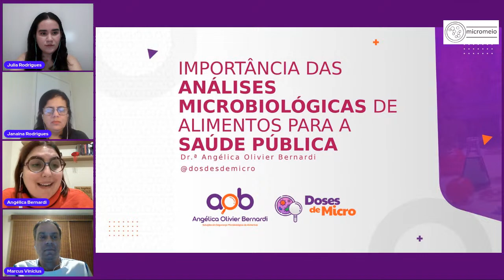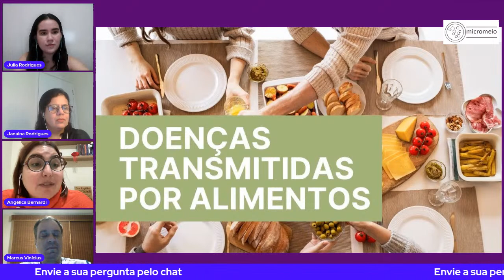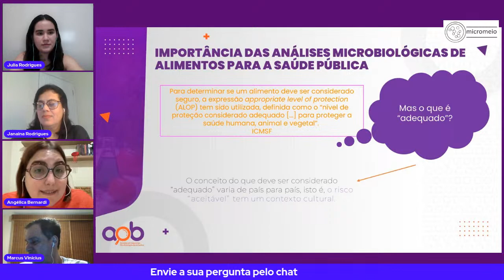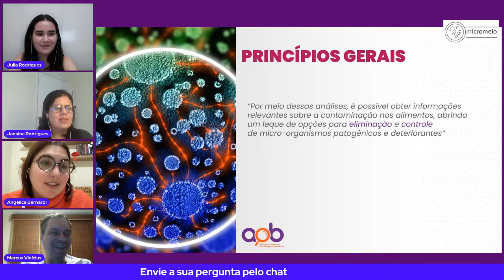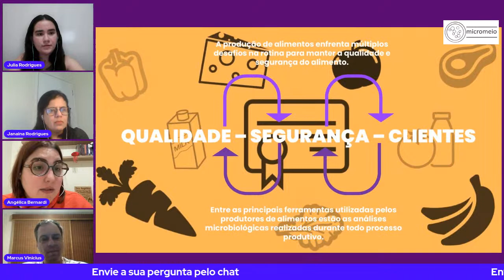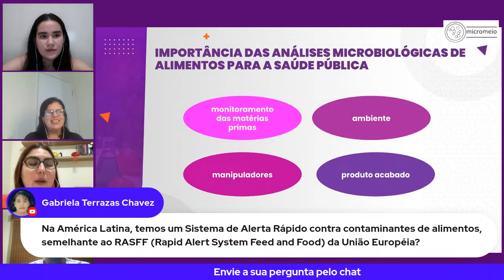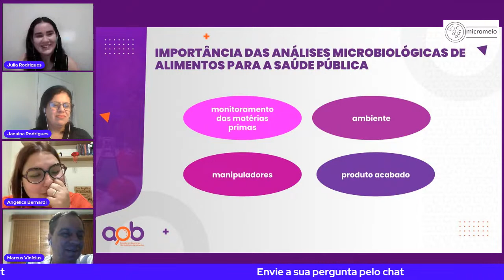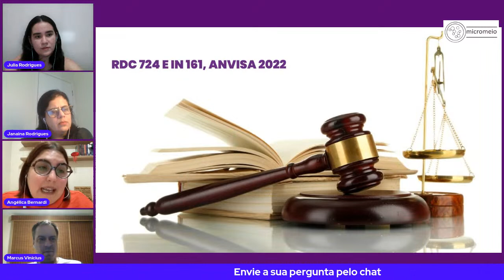Importância da Análise Microbiológica de Alimentos na Saúde Pública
Importância da Análise Microbiológica de Alimentos na Saúde Pública: Prevenção de Doenças e Garantia da Qualidade Alimentar

Dra.Angélica Olivier Bernardi
Doutora em Ciência e Tecnologia de Alimentos.

Olá a todos os apaixonados por alimentação saudável e segurança alimentar! Neste vídeo, vamos abordar um tema de extrema importância para a saúde pública: a análise microbiológica de alimentos. Vamos entender por que essa prática é fundamental na prevenção de doenças e na garantia da qualidade dos alimentos que consumimos.

A análise microbiológica de alimentos tem como objetivo identificar e quantificar a presença de microrganismos patogênicos e indicadores de higiene em produtos alimentícios. Essa análise nos fornece informações cruciais sobre a segurança dos alimentos e nos ajuda a prevenir doenças transmitidas por alimentos, como infecções bacterianas, intoxicações alimentares e surtos epidemiológicos.

Neste vídeo, vamos explorar os principais microrganismos patogênicos que podem contaminar alimentos, como Salmonella, Escherichia coli, Staphylococcus aureus e Listeria monocytogenes, entre outros. Entenderemos como esses microrganismos podem causar danos à saúde humana e as complicações associadas a suas infecções.

Além disso, discutiremos a importância dos indicadores de higiene na análise microbiológica de alimentos, como a contagem de coliformes totais e fecais, que nos fornecem informações sobre a qualidade sanitária dos produtos. Esses indicadores são essenciais para avaliar a eficácia das boas práticas de manipulação e processamento de alimentos.

Ao longo do vídeo, compartilharemos exemplos de casos reais em que a análise microbiológica de alimentos desempenhou um papel crucial na detecção de contaminações e na adoção de medidas corretivas para proteger a saúde pública. Também abordaremos as regulamentações e normas de segurança alimentar relacionadas à análise microbiológica, destacando a importância de sua implementação e conformidade.

No final do vídeo, forneceremos dicas práticas para os consumidores, como o armazenamento adequado de alimentos, a higienização correta dos utensílios e a atenção aos prazos de validade. Também destacaremos a importância de adquirir alimentos de fontes confiáveis e estabelecimentos que adotem boas práticas de segurança alimentar.

Juntos, podemos aumentar a conscientização sobre a importância da análise microbiológica de alimentos e contribuir para a prevenção de doenças transmitidas por alimentos.

Deixe seus comentários, compartilhe suas experiências e sugira outros temas que gostaria de ver abordados aqui.

Agradecemos por assistir e juntos vamos garantir a qualidade e a segurança dos alimentos que consumimos!